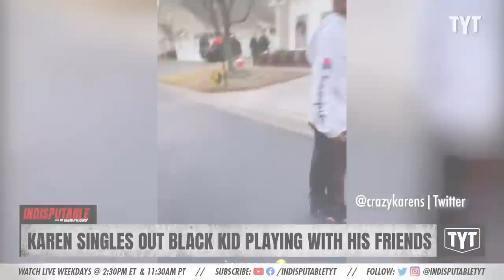Racist Karens UNHINGED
These racist neighborhood Karens should mind their own business. Dr. Rashad Richey discusses on Indisputable.

220325__ID01RacistNeighborKarens